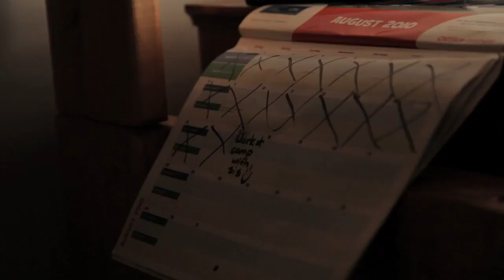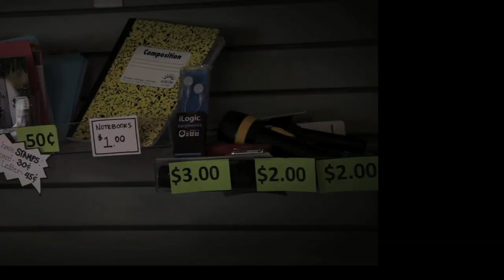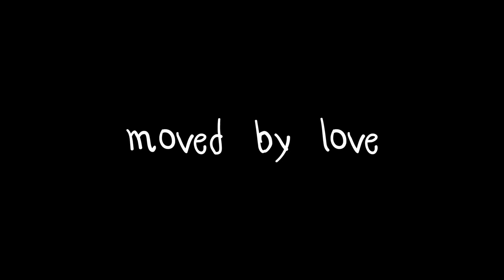Moved by Love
This was my very first appearance on screen in a short film. This award-winning project by Elisa Logan was the first professional project I had done at age ten and is the reason I became an actor.

Huge thanks to Elisa for inviting me to join this project at such a young age and for opening my eyes to my passion for cinema

Danny Irizarry